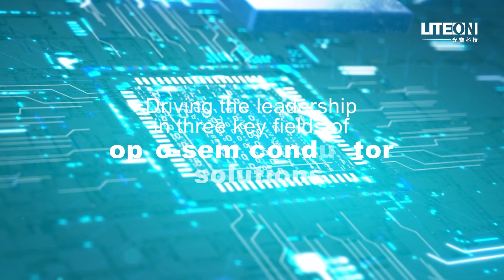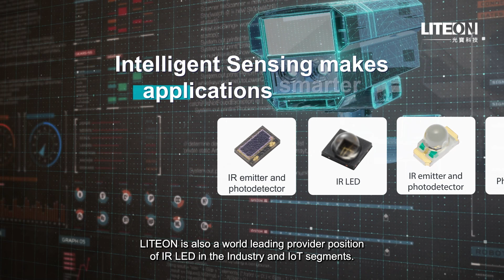0811繁中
LITEON Optoelectronics Product Solution SBU (LITEON OPS) is a worldwide leading provider of optoelectronic semiconductors. Our leading role is backed by the broadest and most widely varying product offering in Optical technologies, ranging from illumination to sensing, from low power to high power, from commodity to custom-made, from LED to Laser, from visible lights to infrared & UV.
As an experienced supplier in professional packaging designing and manufacturing, LITEON OPS not only has been able to provide customers with high-quality optoelectronic component solutions, but also has been constantly pursuing high-performance and low-pollutant light sources that make life Smarter, Safer and Greener.